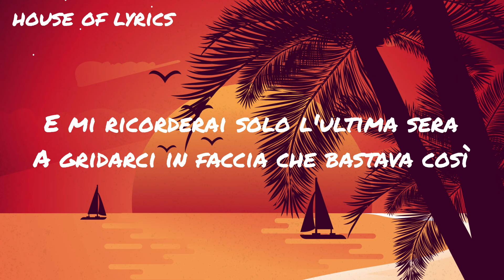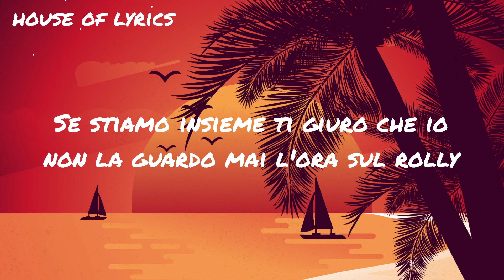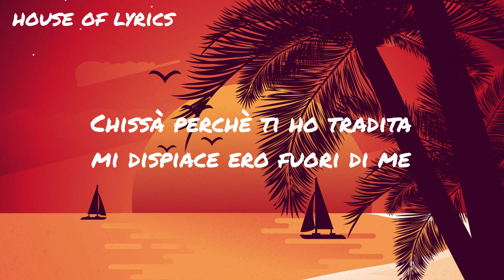Fred De Palma - PASSIONE (Testo/Lyrics)